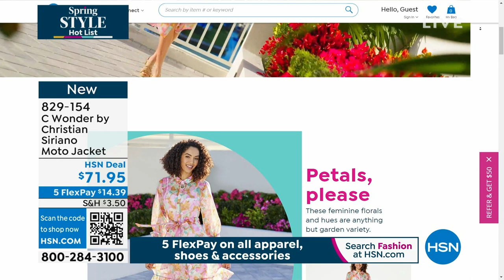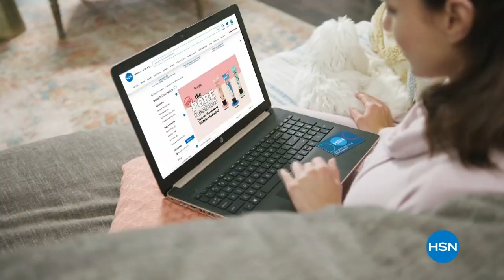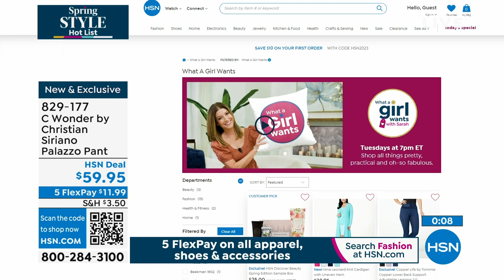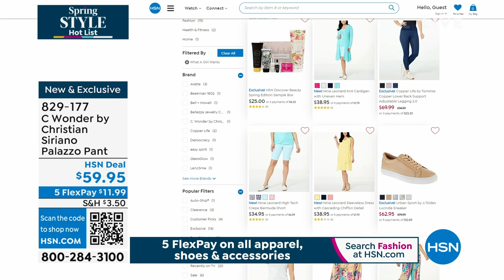HSN | C. Wonder Christian Siriano Fashions Premiere 03.30.2023 - 01 AM